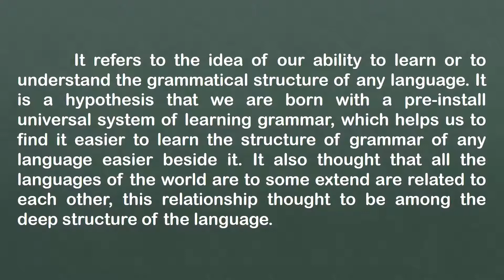Universal Grammar (UG)